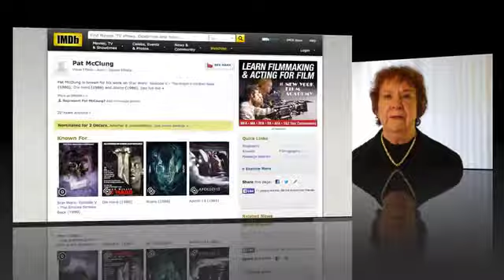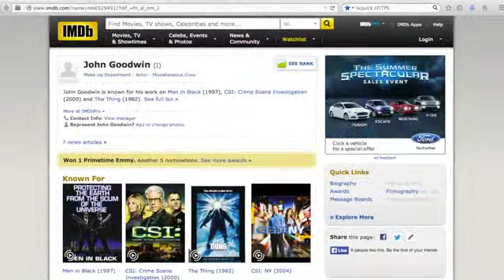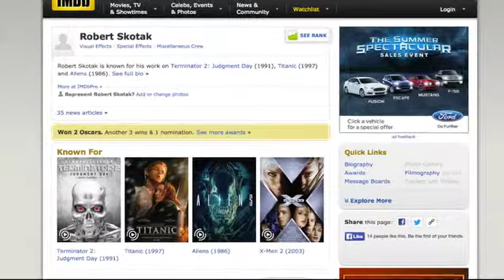Still Waters - Announced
DC Fontana